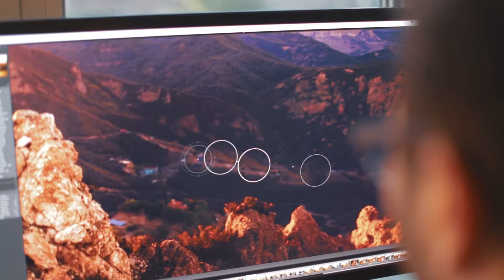Mike Villa - The Most Important Part Of Wedding Photography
Mike Villa, a wedding photograher that could never truly put down his camera, even if he didn't do photography for a living.
He dives into what he believes one of the more important avenues of wedding photograhy some might tend to forget.